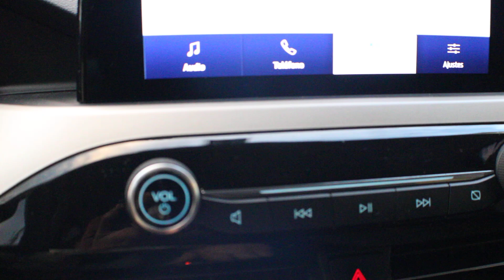Tucarro Mercadolibre Centrodefotografia ford escape